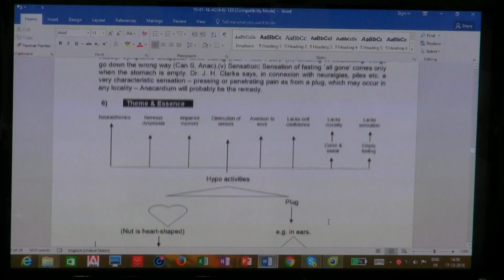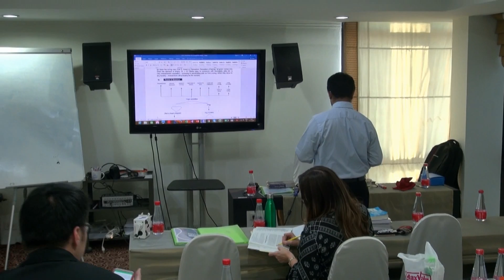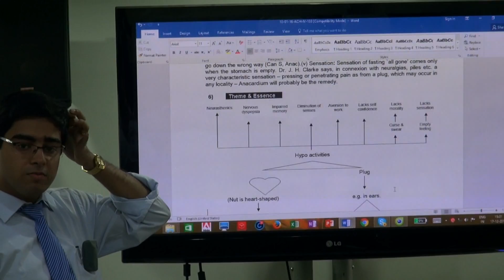The Anamnesis of Anacardium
Understand the development of symptoms of Anacardium